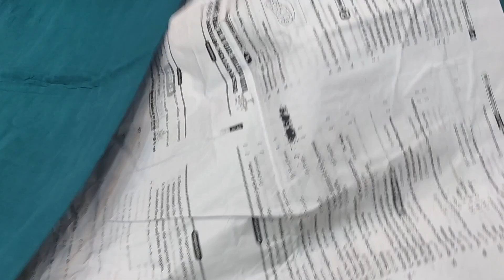pure cotton ||kalamkari sarees|| free shipping||Chaitra collections||7013303367